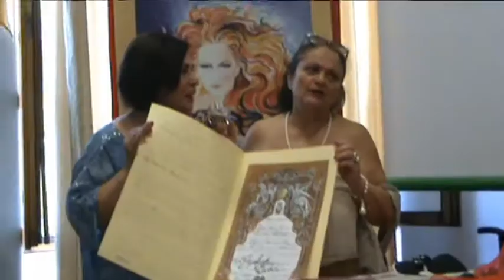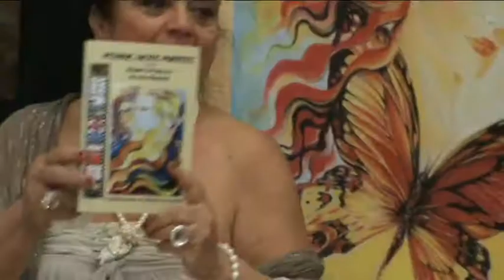23 Magna Grecia Latina New York Milena Petrarca premia Tiziana Valentino OK con sigla